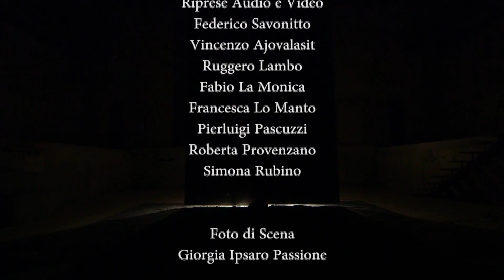TRANSFIGURATION - Olivier de Sagazan - Palermo 17\06\2015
TRANSFIGURATION

Olivier de Sagazan

Palermo - Teatro Garibaldi
17 giugno 2015

progetto di:
LEMOSCHE e l'Institut Français di Palermo

luci
Marie Cardinal

audio e video
Federico Savonitto
Vincenzo Ajovalasit
Ruggero Lambo
Fabio La Monica
Francesco Lo Manto
Pierluigi Pascuzzi
Roberta Provenzano
Simona Rubino